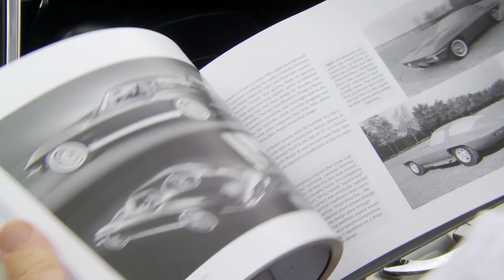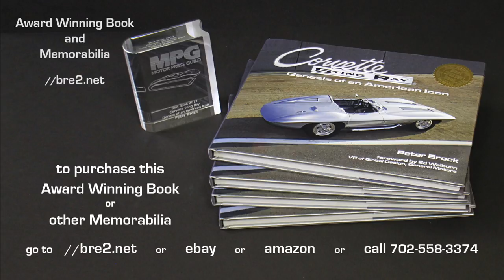Epilogue - What happened to the people who were a part of the iconic '63 Corvette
In this video Peter Brock shares highlights of the Epilogue of his book on the origins of the Corvette Sting Ray. As interesting as the story of how the '63 Corvette came to be is what happened afterward to the people who were a part of it.